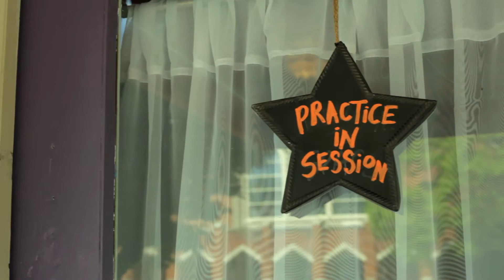Find out all about Space Yoga Studio!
Space Yoga Studio is the first and only entirely donation-based yoga studio in Augusta, Georgia. We offer high-quality classes, trainings, and events and are also the home of the Space Yoga Institute of Health and Wellness.